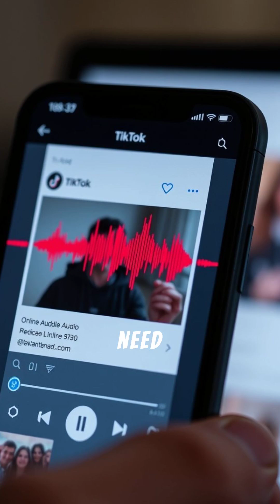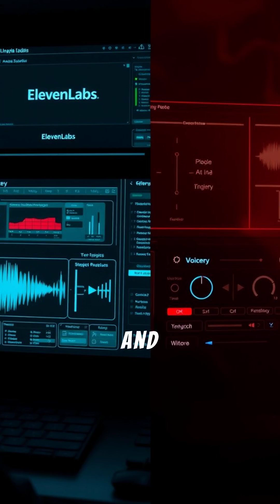This AI Can Clone Your Voice in 3 Seconds — Here’s How Scammers Are Using It to Steal Thousands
AI voice cloning scams are the terrifying new frontier of cybercrime. In this episode of Cypher Tech Hacks, host Alex Cipher exposes how criminals are using just 3 seconds of your voice—from a TikTok, voicemail, or Instagram Story—to generate deepfake calls that sound exactly like your loved ones.

🔊 Real-world cases show victims being tricked into sending thousands of dollars, believing their family members are in danger. These scams use tools like ElevenLabs and Voicery to create eerily realistic voice clones—fooling even the most cautious.

In this episode, you'll learn:

How AI voice cloning actually works

The tools scammers are using (and how easy they are to access)

Real-life cases of AI scams that shocked families

3 ways to protect yourself and your loved ones from falling victim

👁️‍🗨️ If you think cybersecurity is just for techies—think again. These AI-powered scams are targeting everyone. Stay informed. Stay protected.